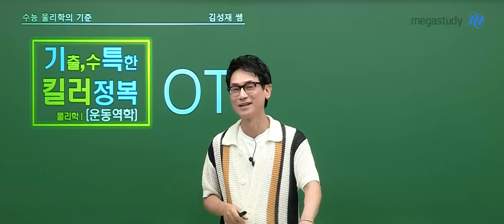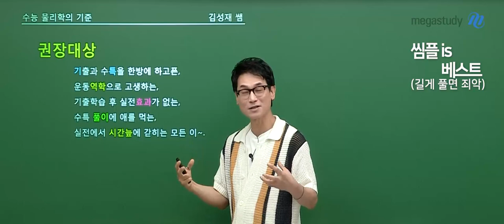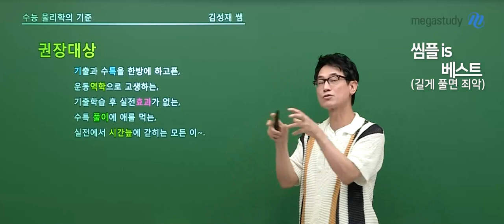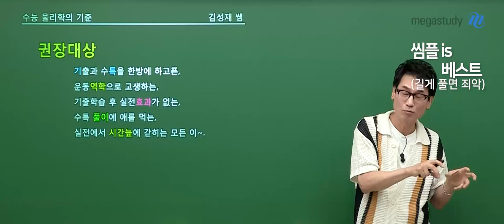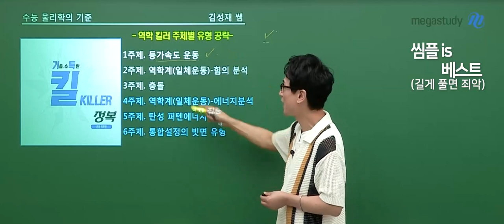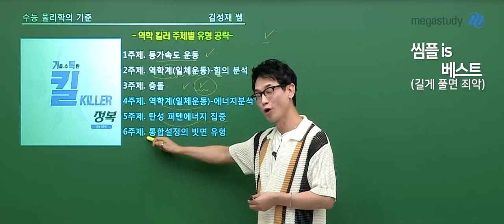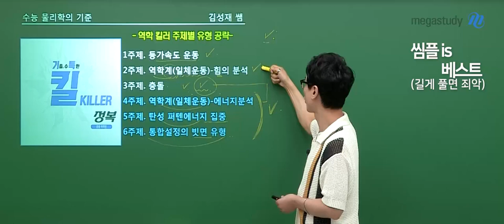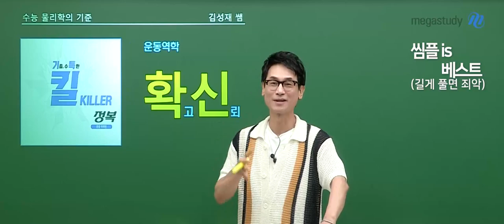[메가스터디] 물리학 김성재쌤 - 2024 물리학l 기특 킬러 완전 정복 OT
물리학 김성재 선생님의 2024 물리학l 기특 킬러 완전 정복 OT 영상입니다.